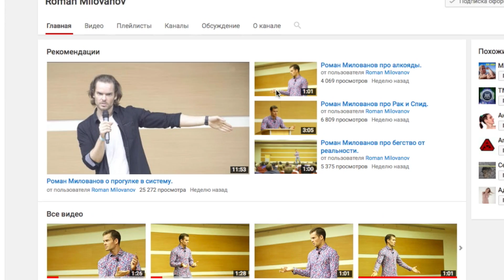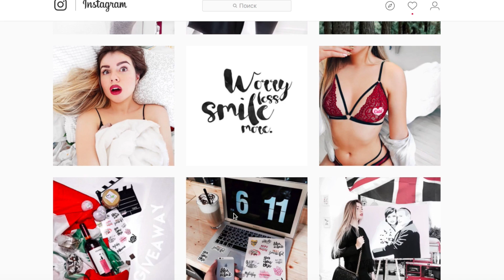КАК Я ПОХУДЕЛА? ВСТРЕЧА,КОТОРАЯ ИЗМЕНИЛА МОЮ ЖИЗНЬ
💌 Больше о продукте, благодаря которому я похудела, вы можете узнать ниже 👇🏻
Но лучше пишите мне в Директ в Instagram или Telegram, я расскажу все более подробно 🔥🙏🏼✨